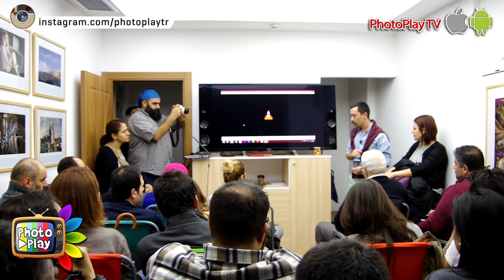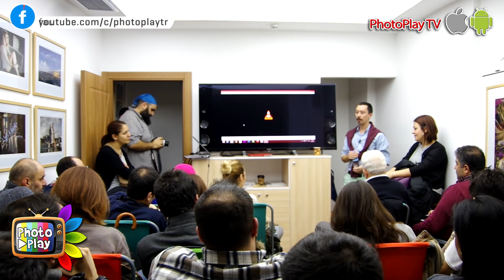Düğün Fotoğrafçılığı Semineri / PhotoPlay Fotoğrafçılık Kursu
Sony Deneyim Merkezi'nde  Cenk Özayan ile Düğün Fotoğrafçılığı Semineri Düzenledik.

İstediğiniz yerden, istediğiniz zaman fotoğrafı öğrenin... Türkiye'nin neresinde olursanız olun, iyi bir fotoğraf eğitimi bir tık kadar yakınınızda... Online Fotoğrafçılık Kursu için yukarıdaki linki tıklayın...

İstanbul’daki en iyi fotoğrafçılık kursu hangisi? Seçim yaparken nelere dikkat etmeli?

PhotoPlay Fotoğraf Akademisi'nden Fotoğrafçılık Kursu alın, Türkiye'yi ve Dünya'yı gezerek fotoğrafçılığı öğrenin...